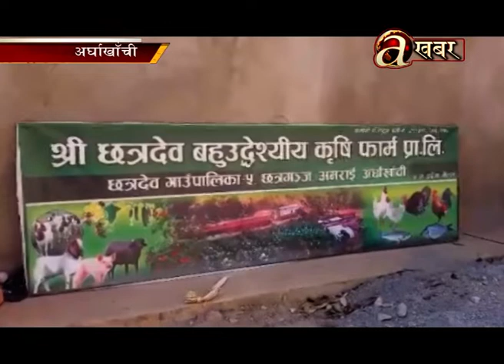अर्घाखाँचीमा कृषिमै ठुलो लगानी गरेर राम्रो आम्दानी गर्नेहरुको संख्या बढदै